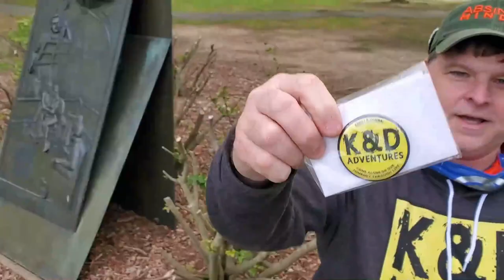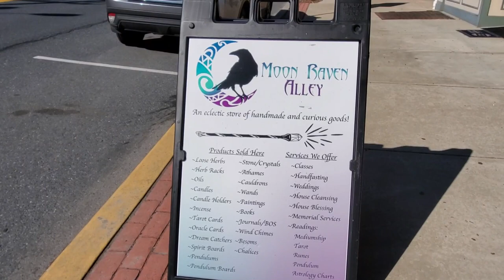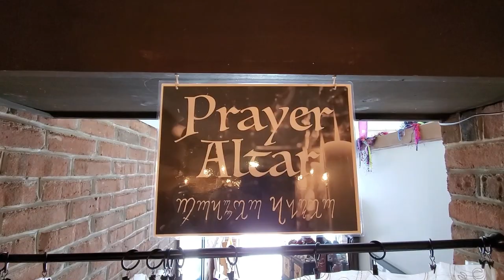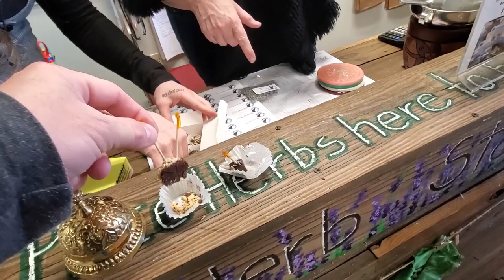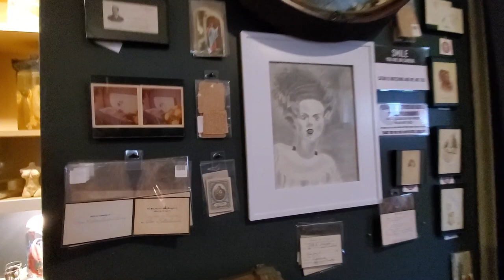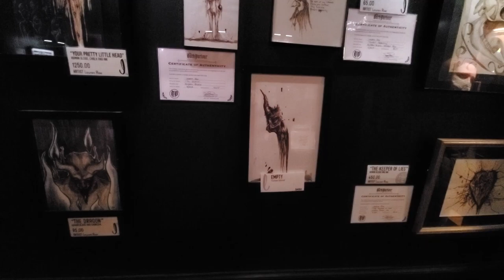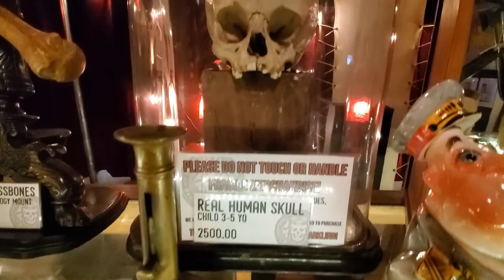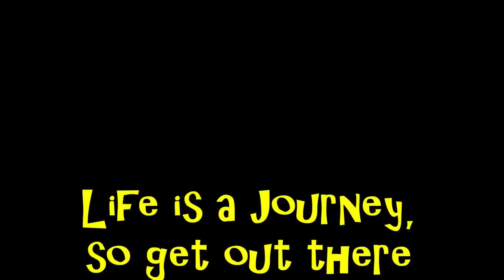Ep. 22 - Mt Joy & York, Pennsylvania: Part 1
Our first two-parter! We decided to head west, to Mt. Joy & York, Pennsylvania. Our first stop was Moon Raven Alley, a metaphysical shop along Main Street in Mt Joy. We met with owners, Collette and Gina, who gave us a tour of the entire shop. From herbs and crystals to hand-mad spirit boards and artwork, there was LOTS to see!
Then we made our way to York to visit The Dark Parlour, a unique shop offering antiques that focus on dark and strange things; pieces of history that explore the human condition. We have five rooms of retail space exploring Victorian funerary practices, anatomy & structure of varying levels of the animal kingdom, religious practices, occult studies/practices, and pop culture.
We then stopped at one of the many covered bridges in Pennsylvania we were able to drive across (and we did, like, six times), before heading to our next destination - which will appear in Part 2!

Follow more of K&D Adventures...